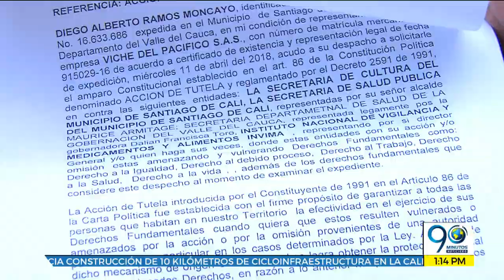Jul 12 18 Rifirrafe por tutela que dejaría al Petronio sin sus tradicionales bebidas afrodisíacas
Un juez de Cali emitió una tutela contra el Invima y la Secretaría de Cultura de Cali por considerar que no hay controles sanitarias con las bebidas alcohólicas propias del litoral pacífico como el 'arrechón', el 'viche' y el 'tumbacatre'.

Informa: Carlos Andrés Aponte.